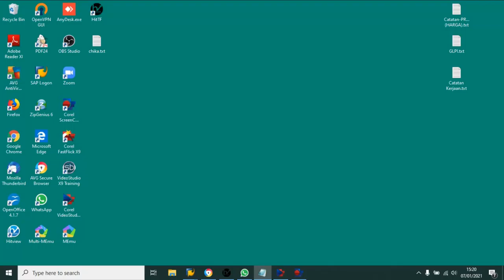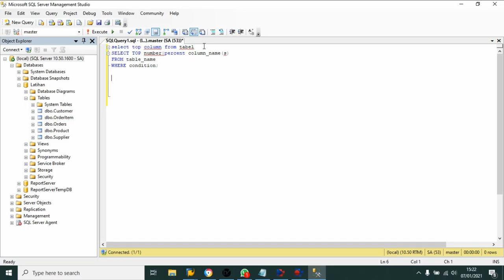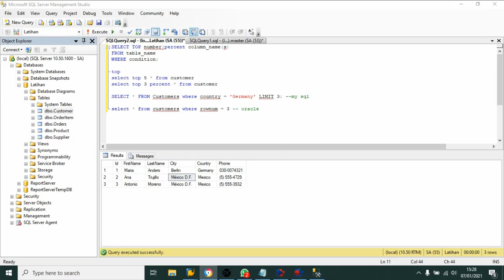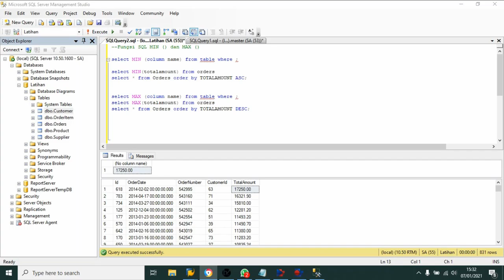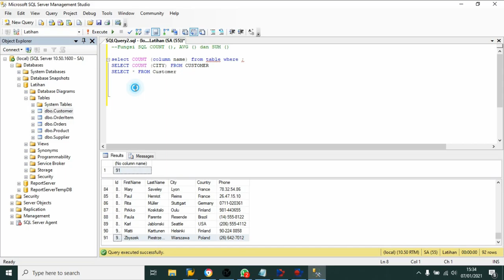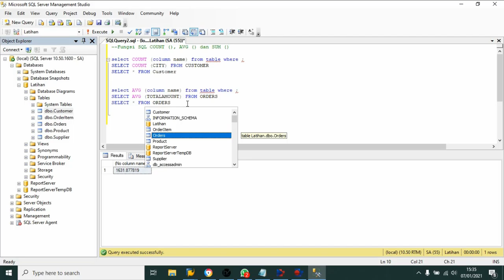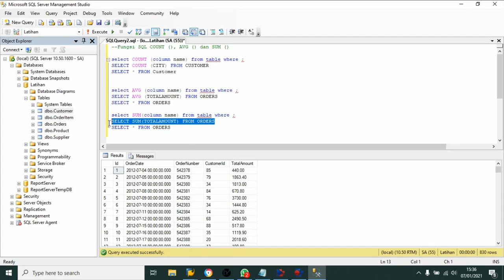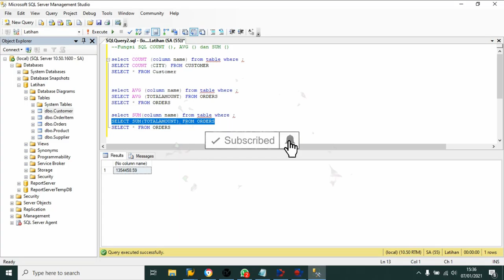TUTORIAL SQL SERVER 2008 BAGIAN KE 3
sql training,
SQL Tutorial,
sql tutorial complete,
sql tutorial for beginners,
sql videos,
TSQL,
Tutorial (Media Genre),
tutorial query untuk pemula,
tutorial sql basic,
tutorial sql database,
tutorial sql injection,
tutorial sql pemula,
tutorial sql plus,
tutorial sql server,
tutorial sql server 2008,
tutorial sql server pemula,
what is SQL,
what is SQL Server,
database,
tutorial,
mysql,
programming,
web,
pemrograman,
algoritma,
insert,
edit ,
delete,
index,
insert data sql server,